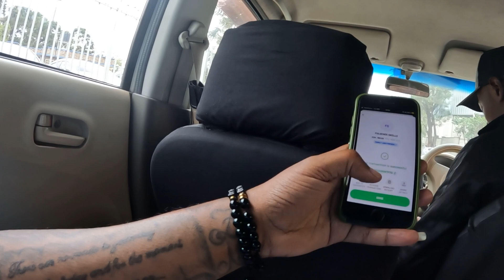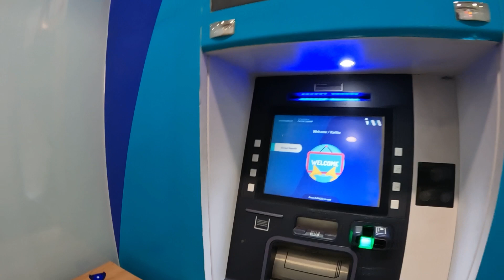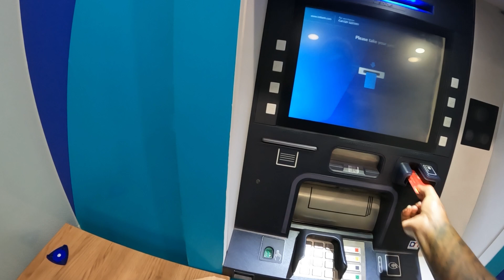Things That No One Told Me About Kenya 🇰🇪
In this video, I go through a list of things I didn’t know about before visiting Kenya. Enjoy the video!